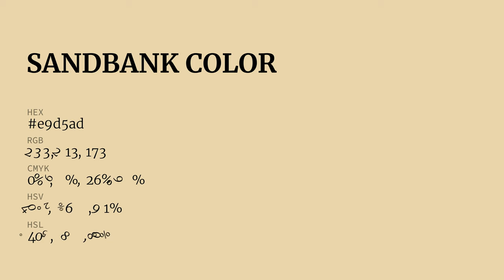Sandbank color e9d5ad hex color - Yellow color - Cool color e9d5ad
What color is Sandbank ? e9d5ad hex color - Yellow color - Cool color e9d5ad

Hex e9d5ad Color Code is also known as Sandbank color.

Hex e9d5ad Color code in RGB color code model is created after adding 91.37% red color, 83.53% green color and 67.84% blue color.
Hex e9d5ad Color code in CMYK color (process color) code model is generated after subtraction of 0% cyan, 8% magenta, 25% yellow and 8% black.